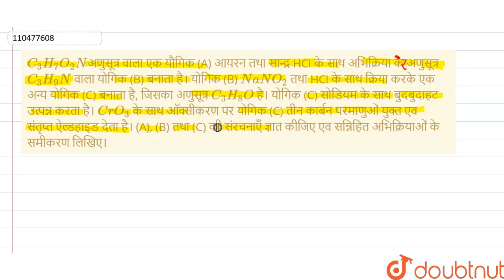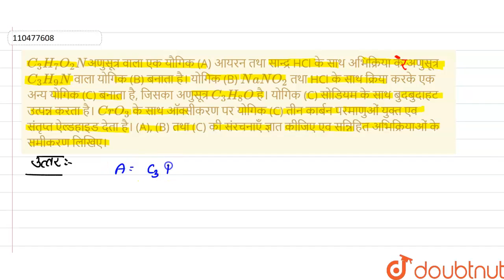C_(3)H_(7)O_(2)Nअणुसूत्र वाला एक यौगिक (A) आयरन तथा सान्द्र HCl के साथ अभिक्रिया के अणुसूत्र C_(...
C_(3)H_(7)O_(2)Nअणुसूत्र वाला एक यौगिक (A) आयरन तथा सान्द्र HCl के साथ अभिक्रिया के अणुसूत्र C_(3)H_(9)N वाला योगिक (B) बनाता है। योगिक (B) NaNO_(2) तथा HCl के साथ क्रिया करके एक अन्य योगिक (C)बनाता है, जिसका अणुसूत्र C_(3)H_(8)O है। CrO_(3) के साथ ऑक्सीकरण पर योगिक (C) तीन कार्बन परमाणुओं युक्त एव संतृप्त ऐल्डहाइड देता है। (A), (B) तथा (C) की संरचनाएँ ज्ञात कीजिए एव सन्निहित अभिक्रियाओं के समीकरण लिखिए।
Class: 12
Subject: CHEMISTRY
Chapter: नाइट्रोजन युक्त कार्बनिक यौगिक
Board:UP Board

👉 Have Any Query? Ask Us.